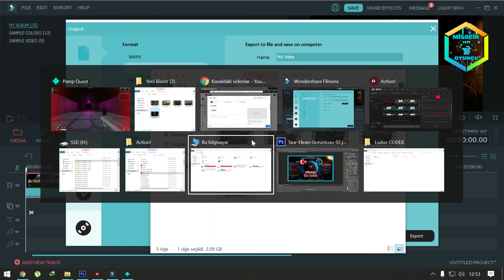Pamp Quest Türkçe - İlk Bakış - Gameplay